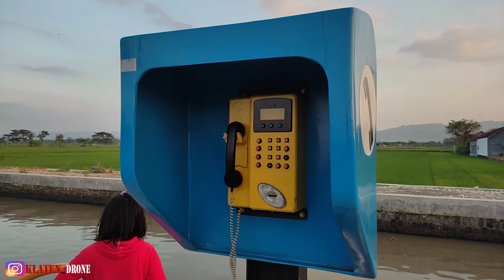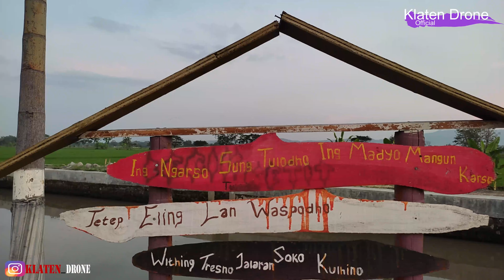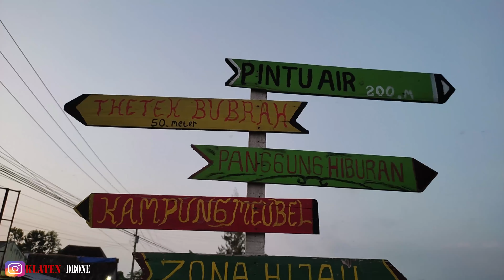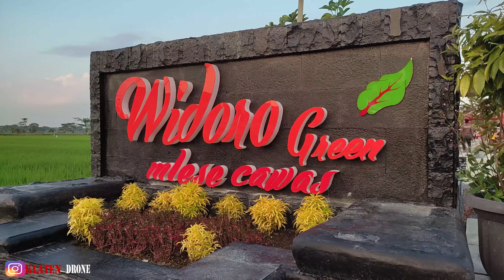Taman Widoro Green Mlese Cawas Klaten | Klaten Drone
Taman Widoro green adalah taman baru yang berada di desa Mlese Cawas klaten . Di tempat ini memiliki panorama yang cukup asik dengan spot foto yang lumayan banyak. tempat ini menjadi salah satu wisata klaten yang cukup viral di kota klaten.

Taman Widoro Green di bangun di atas bantaran sungai mlese dengan menampilkan latar belakang sawah yang luas beserta taman-taman yang sudah di percantik dengan tanaman hias. Di taman Widoro Green ini juga disediakan fasilitas seperti
-Tempat duduk
-Panggung Hiburan
-Arena Mancing
-dll

Untuk menuju ke tempat ini cukup mudah sebab, Lokasi taman widoro green ini berada di sebelah timur jalan raya pedan -  cawas dengan alamat desa Mlese, cawas klaten jawa tengah
Dengan visual yang kami kemas dan dukungan drone video semoga bisa memberikan manfaat bagi para pecinta wisata di Klaten dan sekitarnya.

Mlese cawas
Klaten drone